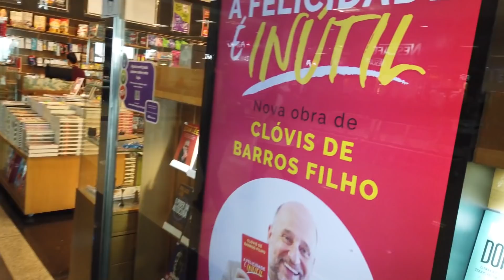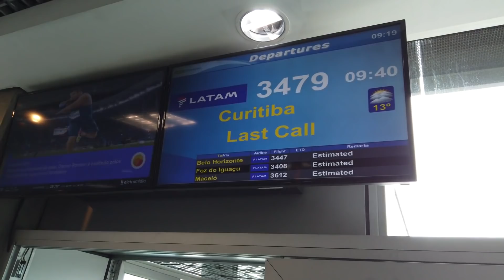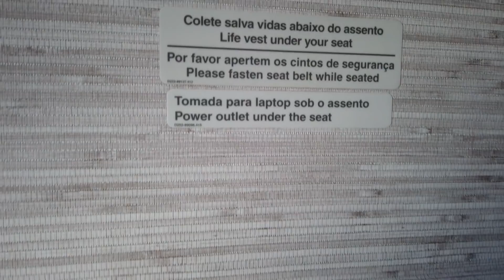VOO INÉDITO DE CONGONHAS -SP ATÉ CURITIBA-PR VOANDO COM O A320Neo da LATAM FLIGHT REPORT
Mais um uma rota inédita no canal, Voamos de Congonhas em São Paulo para Curitiba no A320-Neo da Latam.